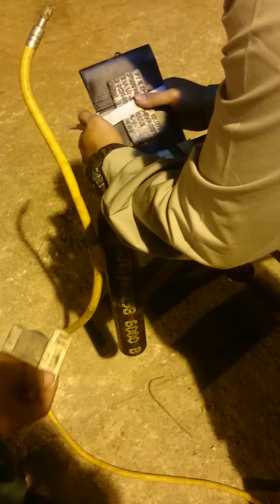Radiograpy Testing Technique Double Wall Double Image (DWDI Elipse)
Radiographic Interpretation Radiographs of Welds

Radiographer's Weld Interpretation Reference AGFA
ndt
radiography testing
ultrasonic testing
penetran testing
mpi
x-ray
gamma rayRadiographic Interpretation Radiographs of Welds

ndt
radiography testing
ultrasonic testing
penetran testing
mpi
x-ray
gamma ray